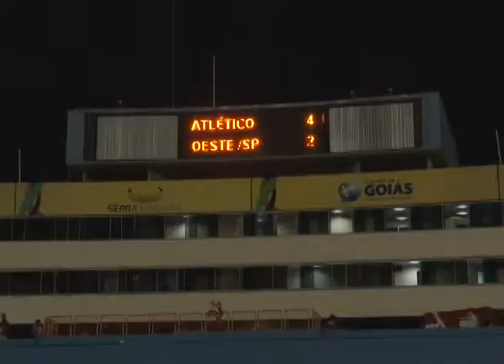Melhores momentos Atlético 4 x 2 Oeste